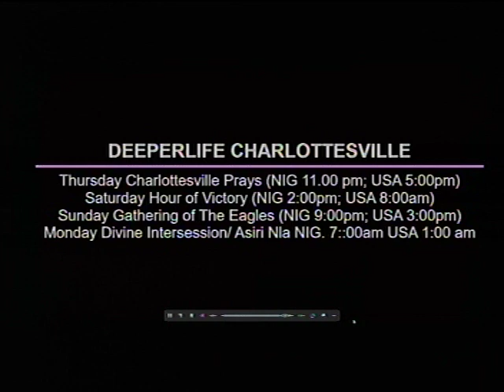DEEPER LIFE BIBLE CHURCH CHARLOTTESVILLE LIVE STREAM